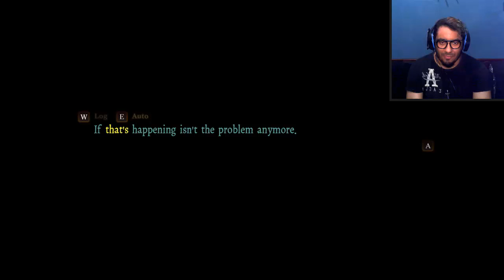A FLOWERY DEATH !! | DEATH MARK [02]